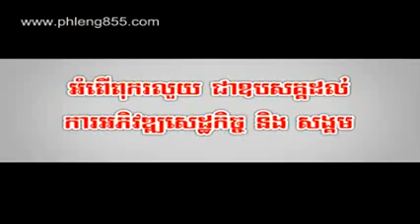Sunday VCD 142 Bong Sanh Srolen by Sereymon